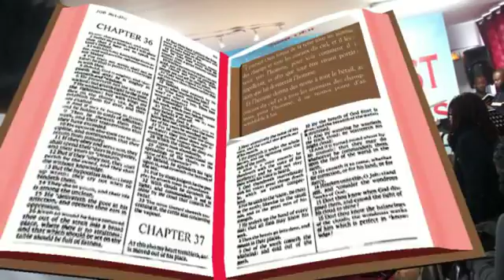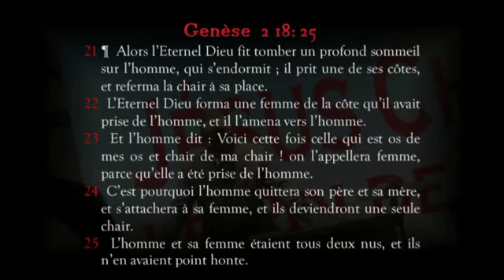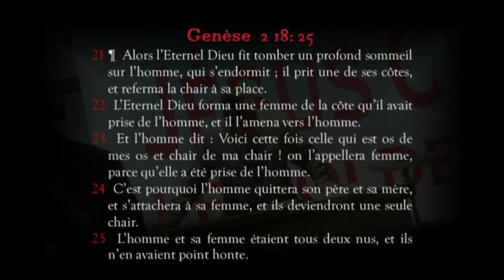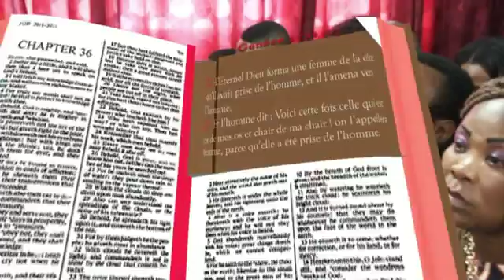LES CRITÈRES OU LES PROFILS DE L'HOMME OU DE LA FEMME AVEC QUI JE DOIS ME MARIER PARTIE 5